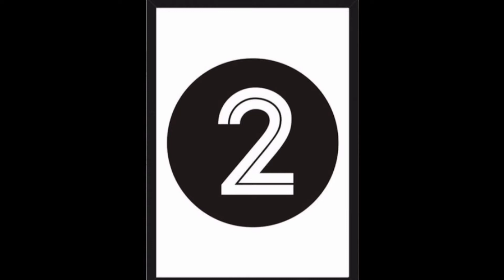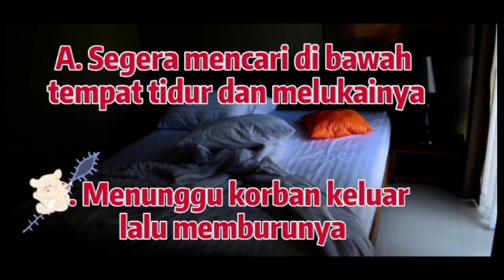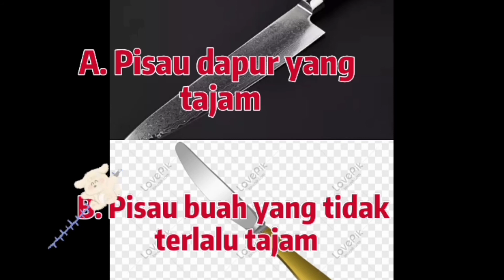PSIKOTES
Psikotes adalah serangkaian pertanyaan atau tes yang dilakukan oleh seseorang, karena kebutuhan individu untuk memberi sebuah gambaran yang menyeluruh tentang kepribadian seseorang.

Psikotes rangkaiaan pertanyaan#kepribadian seseorang#gambaran seseorang#